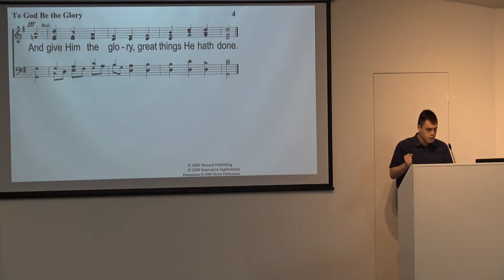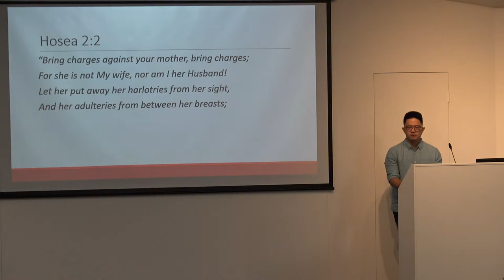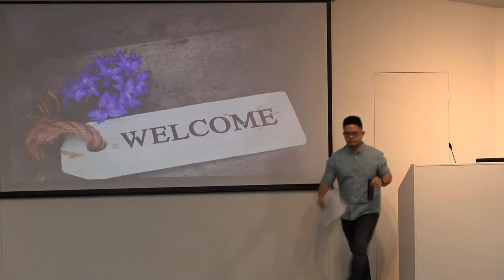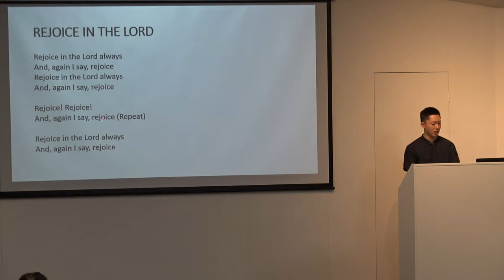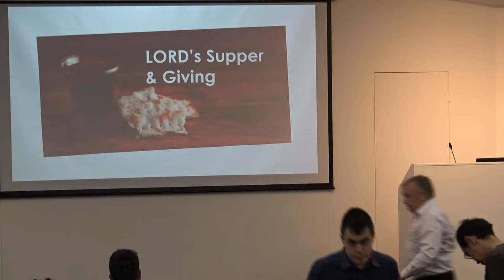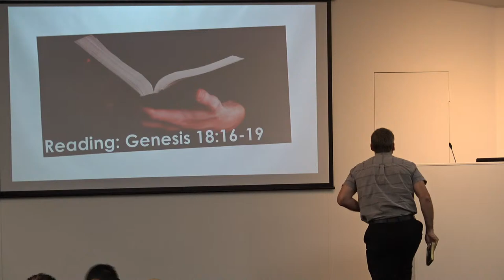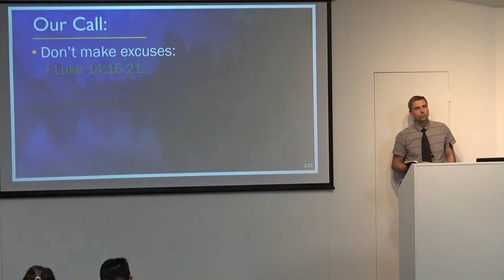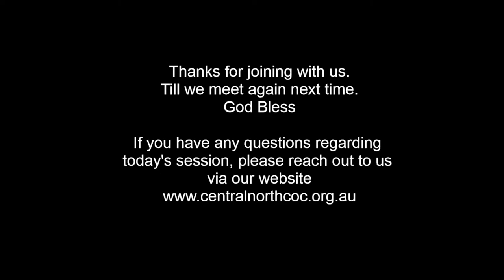CNCOC Live Stream Service